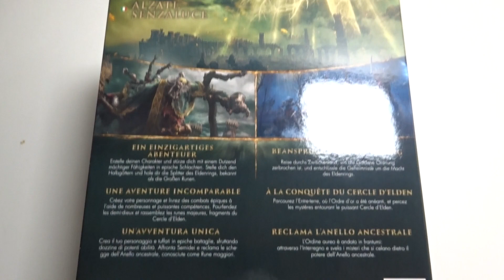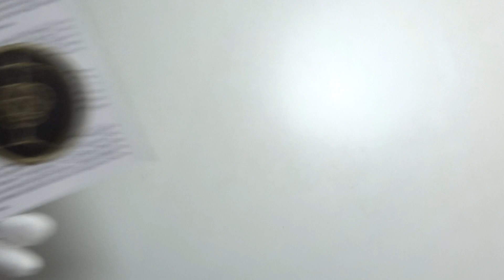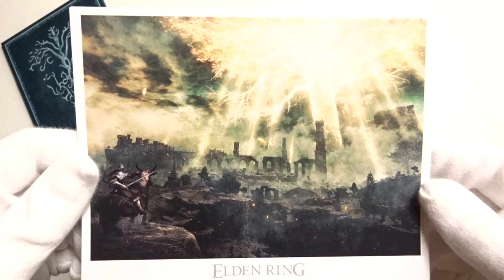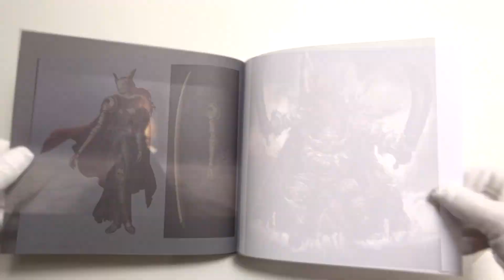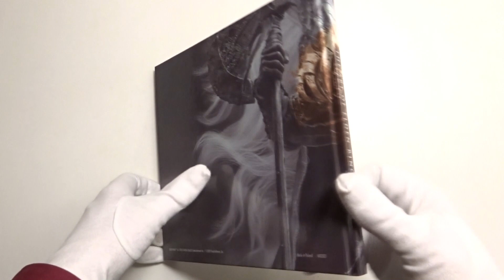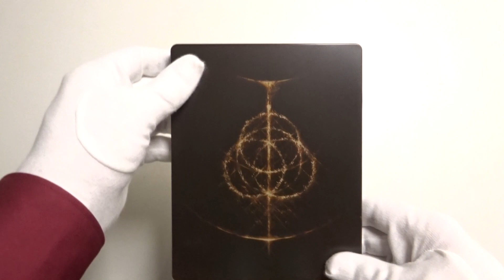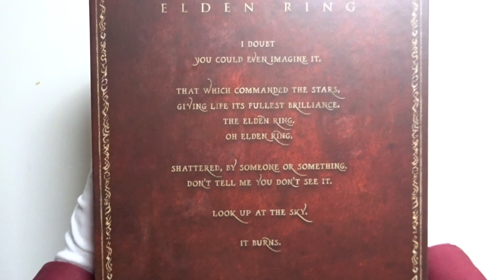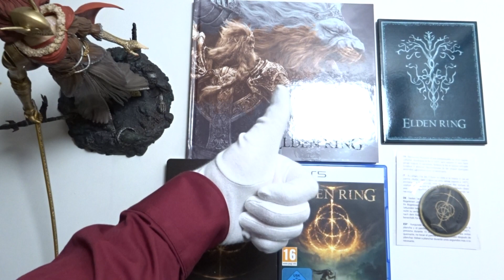UnBoxingBoxes | ELDEN RING Unboxing Collector`s Edition (ASMR) [PS5]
Hello Guys, here is a short Video for you, no Gameplay available.

Many thanks to my Internet retailer of trust... and From Software.